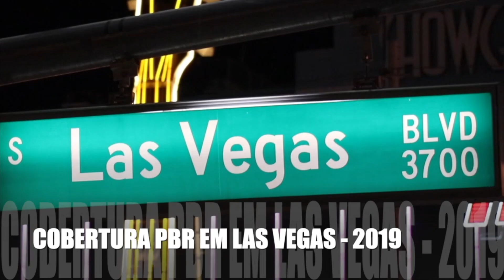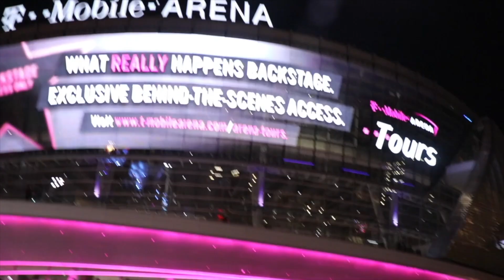Especial Rubens Barbosa na PBR World Finals em Las Vegas 2019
Aqui você confere todas as montarias que Rubens Barbosa realizou em Las Vegas, durante a final da Professional Bull Rider (PBR) e a quebra do record de melhor montaria com 95.75 pontos.  Rubens montou os touros Secret Sauce, Rodeio Houston, Medicine Man, Chiseled (touro que garantiu à  Rubens 95,75 pontos), Strech e Speed Demon. Também tem entrevista com o atleta e imagens de sua glorificação nesta temporada.